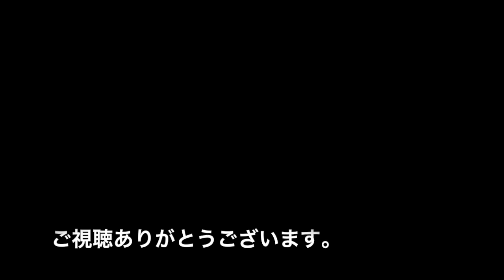69cmブラウントラウト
3月27日
車で走っていたら気になる流れがあったので、車を止めて入渓。
ルアーを沈めてトゥイッチ。
そしたら、ズドーンとでかいのがきました。＾＾
ロッド　メジャークラフト　トラパラ502LX
リール　Daiwa　クレスト2004H
ルアー　DUO　リュウキ45mm
ライン　PE0.6号　リーダー６ld